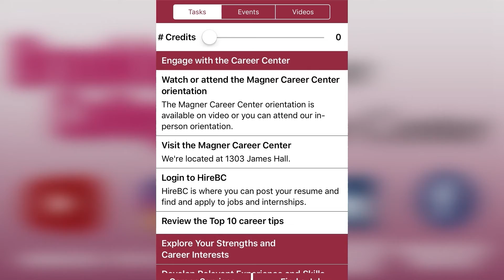Enjoyments & Challenges of a Veterinarian: Farrah Horowitz (Anchor Veterinary Surgery)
Thank you for participating in our Health, Sciences, & Psychology Career Exploration Zoom Session!